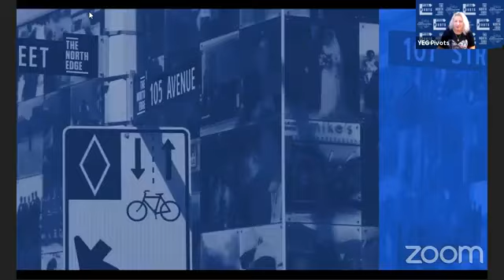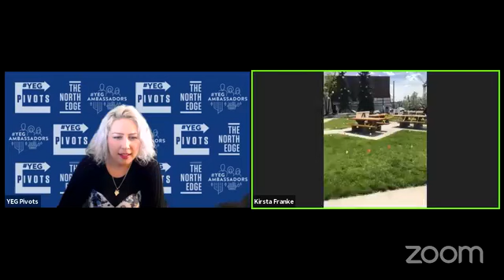YEG Pivots - Episode 4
In this episode of YEG Pivots we host the following local businesses:

Kirsta Franke - Wild Heart Collective

Karl Karanjia - Strainbows

Kieran Moran - YEG Ambassadors